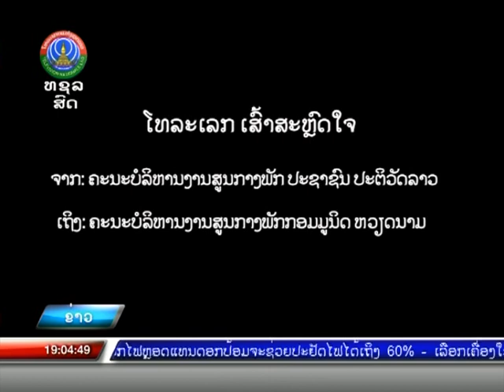ໂທລະເລກ ເສົ້າສະຫຼົດໃຈ [13-09-2021]